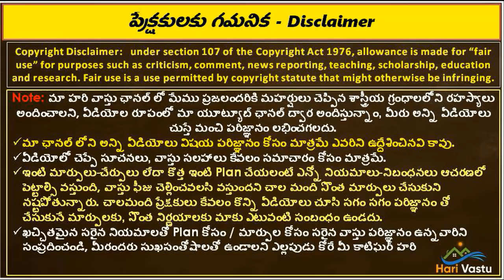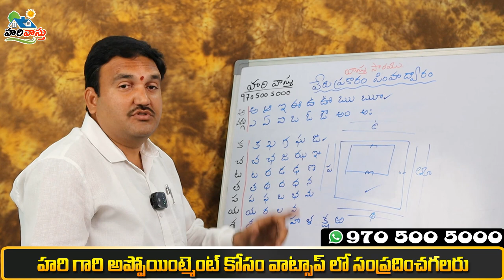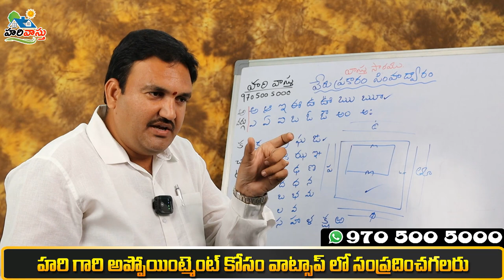త, ప, య, శ వర్గు వారు ఇల్లు ఎక్కడ నిర్మించాలి | శాస్త్ర నియమం ఏంటి | Where to build House in plot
👉 Please Watch  ► త, ప, య, శ వర్గు వారు ఇల్లు ఎక్కడ నిర్మించాలి | శాస్త్ర నియమం ఏంటి  | Where to build House in plot

Where to build house in plot ,
plot lo illu ekkada nirminchali,
illu ekkada kattali plot lo ,
stalam lo illu ekkada nirminchali ,
set backs vastu  niyamam enti ,
vastu prakaram a vargu varu ekkada illu kattali ,
e peru variki illu ekkada nirminchali ,